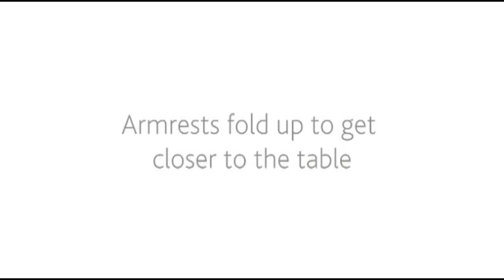Chicco Polly Magic Highchair - How to Use | BabySecurity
Polly Magic Highchair is a practical and perfect for new-born's and it is also very adaptable as it can be used up until your child is 3 years old. The Polly Magic Highchair can be used as a new-born chair, highchair and the chair is perfect for the growth of your child. For babies aged 0 -- 6 months, the Polly Magic acts as a Newborn chair. The reducer cushion for the new-born chair ensures that your baby is both safe and comfortable. There is also a colourful toy attached to the chair that provides entertainment and stimulation and it is ideal for developing visual and coordination skills. The new-born chair can also be adjusted to 6 different heights allowing the parent to be comfortable when feeding or playing. This also allows the baby to be reassured as to where the parent is. From the ages of 6 to 12 months the Polly Magic can be changed into a Highchair which is perfect for the first steps of weaning. The highchair provides total comfort for your child. There is also an easy wipe down removable tray which is perfect for catching any spills when feeding. The Highchair can also be adjusted to six different heights and the backrest reclined to 3 different positions. Also, the colourful soft toy that was attached to the new-born chair grows with you child, is now ideal for relieving gums during the teething phase. For toddlers, from 1 to 3 years old, the Polly Magic becomes a normal chair which is ideal for sitting in during meal times at the family table. The chair is very compact and can easily be put away tidily in a corner and it also provides total safety and comfort for your toddler, the chair. The practical Polly Magic Highchair is also fitted with a large storage basket which enables you to place any necessary items. Features

Newborn Chair
Highchair Chair
Compact, Comfortable and Safe
Colourful fun toy that can be used for teething
Interactive
Removable Tray
6 adjustable heights
Large Storage Box